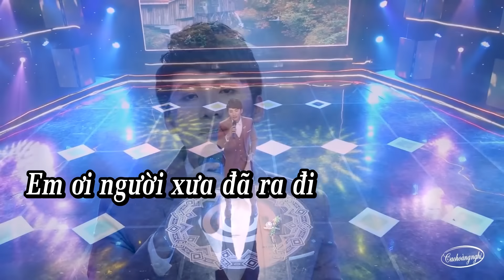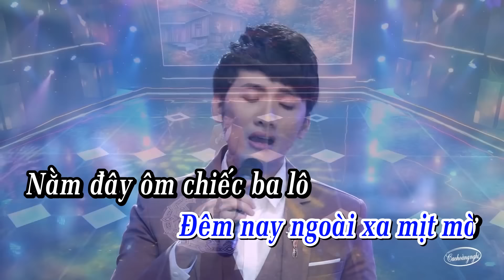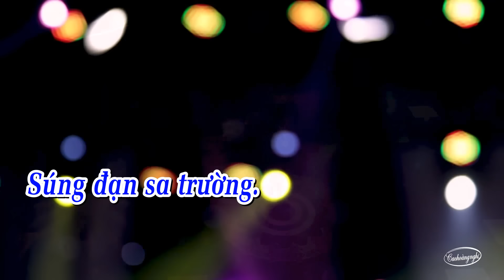Gõ Cửa (Một Lần Ghé Thăm ) - KARAOKE Beat Chuẩn | Cao Hoàng Nghi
Karaoke Gõ Cửa - tone Nam beat chuẩn Cao Hoàng Nghi
Lyrics:
Nếu có lần em gõ cửa ghé thăm
Gác vắng buồn thiu khung cảnh âm thầm
Em ơi người xưa đã ra đi
Không gặp em lúc phân ly
Không cho sầu thương đổ bờ mi

Luyến ái làm chi sẽ khổ lắm em
Ðếm lá mùa thu vương đổ bên thềm
Khi sơn hà nhiều nỗi điêu linh
Ðôi bờ đôi ngã phân tranh
Nghĩ chi nhiều đến chuyện chúng mình

Ðêm nay ngoài xa mịt mờ
Nằm đây ôm chiếc ba-lô
Thấy đời vương cả ý thơ
Niềm vui là kiếp sống tung hoành
Là chiến đấu cho mình
Và mong mối tình đẹp xinh

Nếu biết rằng tôi đã bỏ cố hương
Khoát áo đời trai đi ngựa lên đường
Tôi tin rằng người ấy thêm thương
Vui lòng cho kẻ phong sương
Dấn thân ngoài súng đạn sa trường
❤ Kênh chính thức Cao Hoàng Nghi Official!
♠ Fanpage                               :
☊ Danh sách bài hát hay nhất của Cao Hoàng Nghi
✚  Những bài hát nhạc vàng Borelo hay nhât của Cao Hoàng Nghi
✚  Những bài hát nhạc vàng Borelo tuyển chọn tạo nên tên tuổi Cao Hoàng Nghi
⌛ Thời gian upload video vào 16h45 mỗi ngày trên kênh Cao Hoàng Nghi Official